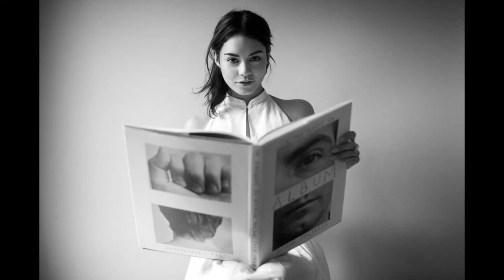Vanessa Hudgens Photo Gallery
Vanessa Hudgens Best Photos Gallery